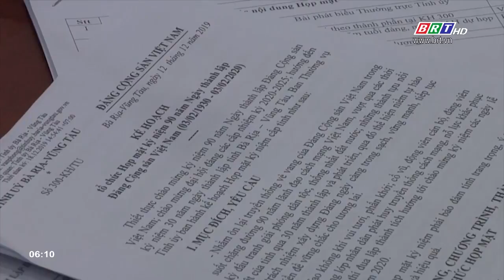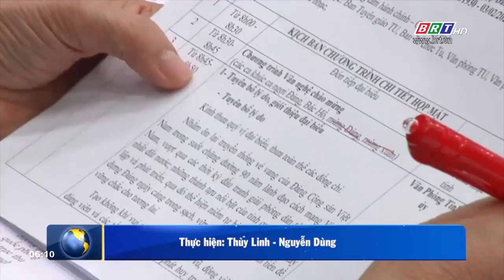Thường trực Tỉnh ủy rà soát công tác tổ chức họp mặt kỷ niệm 90 năm ngày thành lập Đảng